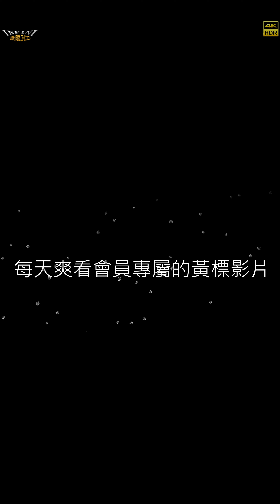【無限HD】台南庶民歌謠19(4K HDR)@開臺聖地三老爺宮【大港新聞】